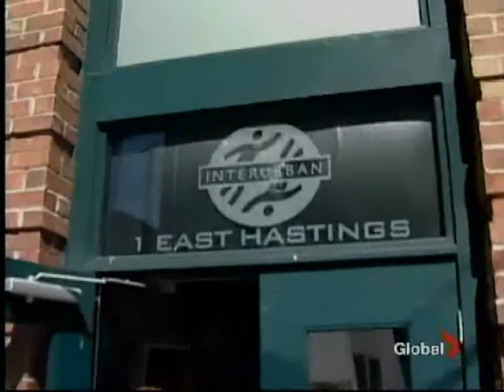Global interview with Felicity Don